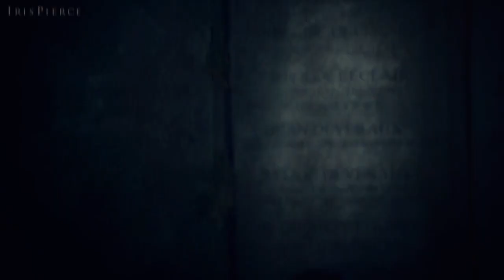The Originals [1x11] Après Moi, Le Déluge Opening Credits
MY NEW OPENING!!! ;)

Software : Sony Vegas Pro 11/ Adobe After Effects CS6
Song : Within Temptation - Forsaken
Effects : Mine
Coloring : Mine
Overlay : CREDIT TO Olga Eremeeva